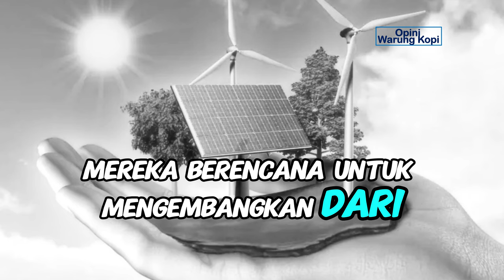VISI MISI PRESIDEN PRABOWO UNTUK INDONESIA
Bergabung dengan channel ini untuk mendapatkan akses ke berbagai keuntungan:
Narator: “Selamat datang di channel kami! Hari ini, kita akan membahas visi dan misi dari pasangan calon presiden dan wakil presiden,
Prabowo Subianto dan Gibran Rakabuming Raka, untuk Pemilihan Presiden 2024.
Mari kita lihat bagaimana mereka berencana membawa Indonesia menuju masa depan yang lebih cerah.”

[Scene 1: Visi] Visual: Gambar berbagai latar belakang masyarakat Indonesia yang bekerja bersama.

Narator: “Visi mereka adalah ‘Bersama Indonesia Maju, Menuju Indonesia Emas 2045’.
Visi ini mengajak talenta terbaik dari berbagai latar belakang untuk bekerja bersama.
Mereka ingin membangun fondasi yang kuat untuk bangsa, melanjutkan kemajuan yang telah dicapai di bawah Presiden Joko Widodo,
dengan tujuan yang jelas untuk mencapai status negara maju pada tahun 2045 atau lebih cepat.”

[Scene 2: Misi - Memperkuat Ideologi dan Demokrasi]
Visual: Gambar Pancasila dan berbagai kegiatan demokrasi di Indonesia.

Narator: “Misi pertama mereka adalah memperkuat ideologi dan demokrasi.
Mereka berkomitmen untuk menjunjung tinggi Pancasila, demokrasi, dan hak asasi manusia.
Ini adalah fondasi yang penting untuk menjaga persatuan dan kesatuan bangsa.”

[Scene 3: Pertahanan Nasional dan Kemandirian]
Visual: Gambar tentara Indonesia dan berbagai sektor kemandirian seperti pertanian dan energi.

Narator: “Misi kedua adalah meningkatkan pertahanan nasional dan mempromosikan kemandirian dalam berbagai sektor seperti
pangan, energi, air, ekonomi kreatif, ekonomi hijau, dan ekonomi biru.
Dengan kemandirian ini, Indonesia dapat menjadi lebih kuat dan mandiri.”

[Scene 4: Pekerjaan Berkualitas dan Kewirausahaan]
Visual: Gambar orang-orang bekerja di berbagai industri dan usaha kecil.

Narator: “Misi ketiga adalah menciptakan pekerjaan berkualitas dan mendorong kewirausahaan.
Mereka berencana untuk mengembangkan industri kreatif dan menciptakan lebih banyak peluang kerja yang berkualitas untuk masyarakat.”

[Scene 5: Pengembangan Sumber Daya Manusia]
Visual: Gambar sekolah, rumah sakit, dan kegiatan olahraga.

Narator: “Misi keempat adalah fokus pada pengembangan sumber daya manusia.
Ini mencakup pendidikan, kesehatan, prestasi olahraga, kesetaraan gender,
dan pemberdayaan perempuan, pemuda, serta penyandang disabilitas.
Mereka percaya bahwa sumber daya manusia yang berkualitas adalah kunci untuk masa depan yang lebih baik.”

[Scene 6: Industrialisasi dan Penambahan Nilai]
Visual: Gambar pabrik dan produk-produk buatan Indonesia.

Narator: “Misi kelima adalah melanjutkan industrialisasi untuk meningkatkan nilai tambah dalam negeri.
Dengan industrialisasi, Indonesia dapat menghasilkan produk-produk berkualitas tinggi yang dapat bersaing di pasar global.”

[Scene 7: Pemerataan Ekonomi dan Pengentasan Kemiskinan]
Visual: Gambar pembangunan di pedesaan dan kota.

Narator: “Misi keenam adalah memastikan pemerataan ekonomi dan mengentaskan kemiskinan.
Mereka berencana untuk mengembangkan dari akar rumput, memastikan bahwa semua lapisan masyarakat merasakan manfaat dari pembangunan ekonomi.”

[Closing Scene]
Visual: Gambar Prabowo dan Gibran bersama masyarakat Indonesia.

Narator: “Demikianlah visi dan misi Prabowo Subianto dan Gibran Rakabuming Raka untuk Pemilihan Presiden 2024.
Mari kita bersama-sama menuju Indonesia yang lebih maju dan sejahtera.